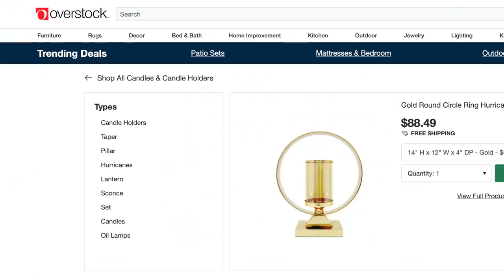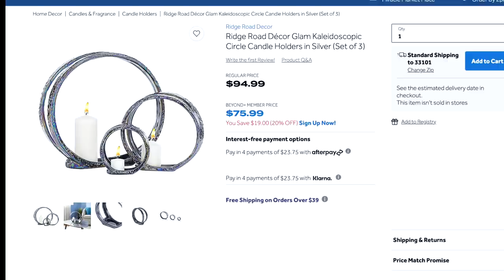COMO HACER CANDELABROS ELEGANTES CON AROS DE BORDAR // 3 DIYs PORTAVELAS GLAMUROSO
Aqui te comparto ideas para hacer candelabros con aros, muy economicos y faciles de hacer.

✓ Comparte !

✅Libro de Organizacion: Beautifully Organized: A Guide to Function and Style in Your Home
✅Plantas de viñedo: Wall Room Decor
✅Pistola para pintar Graco 17D889 TrueCoat 360 VSP Handheld Paint Sprayer
✅Plastilina moldeable
✅Papel mache listo y rapido de usar